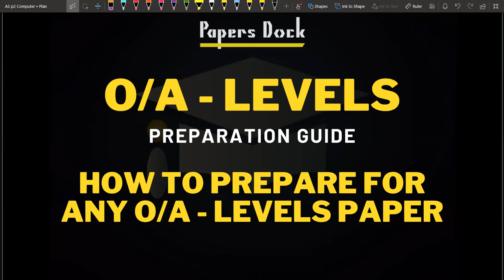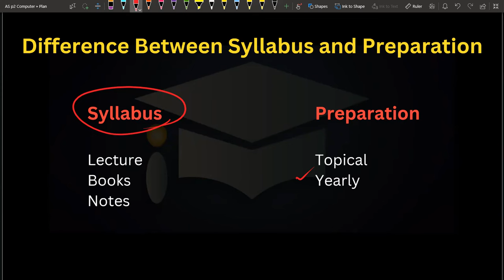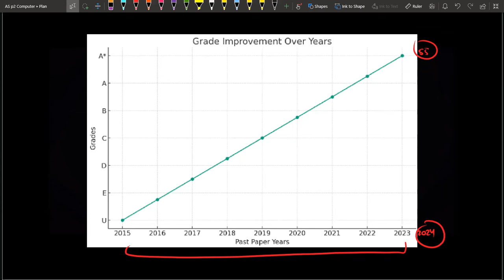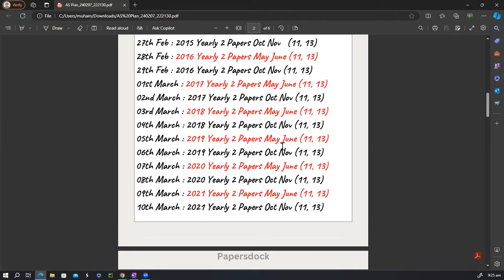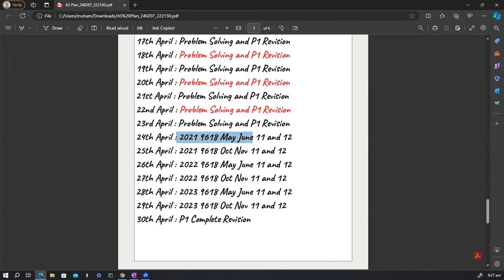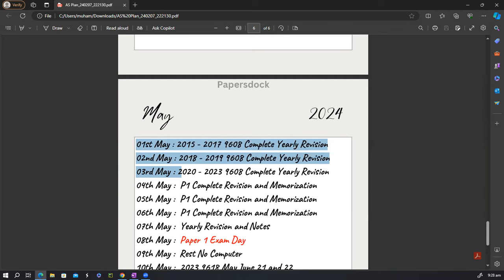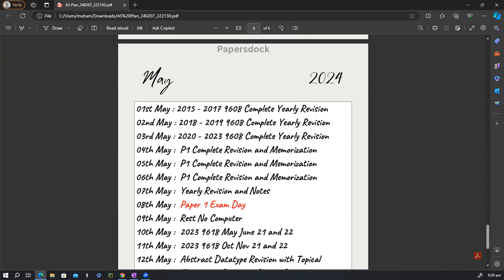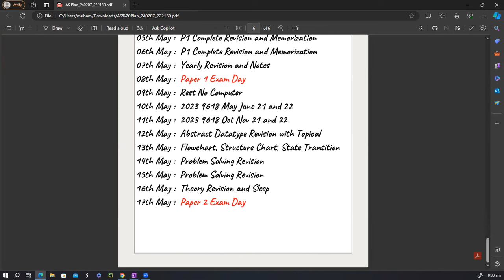O/A Levels Preparation Guide